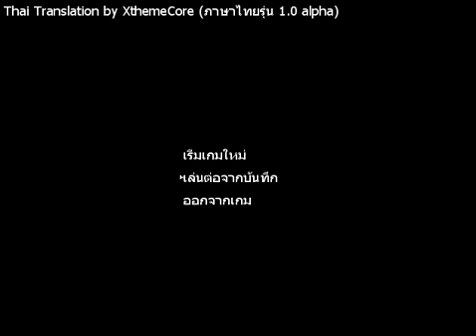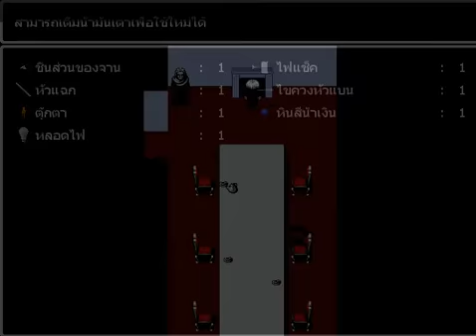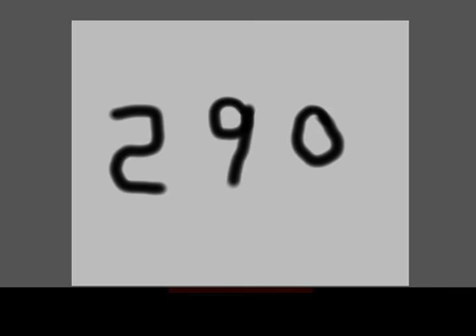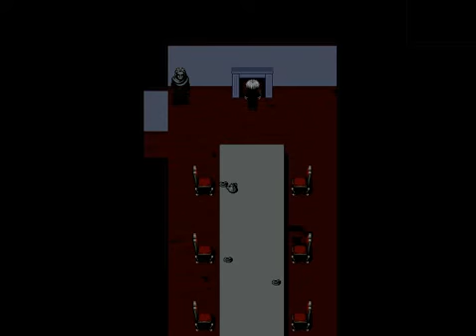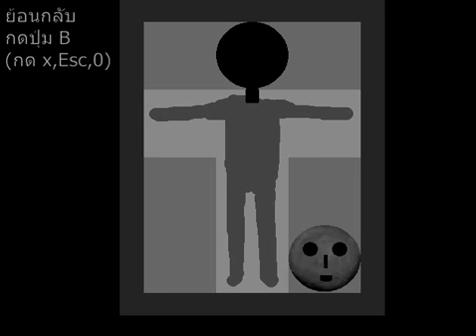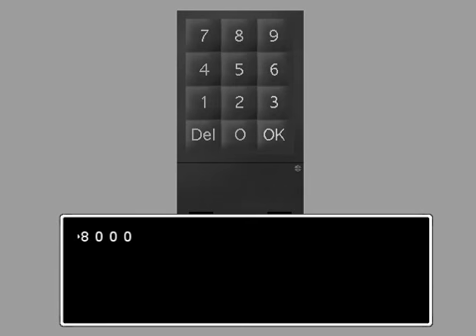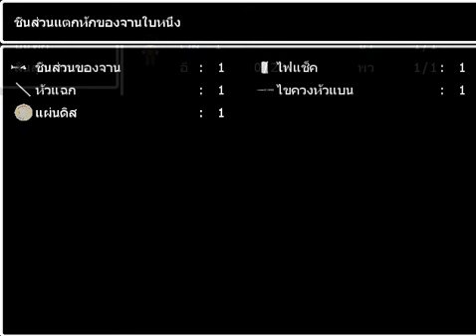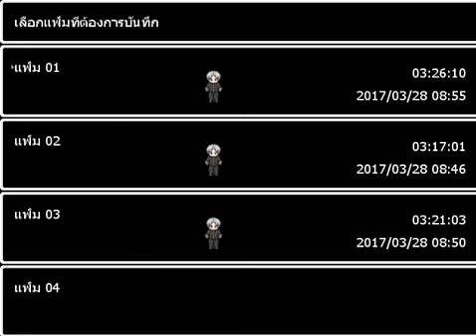AO ONI #5 มากันโดยไม่ได้นัดหมาย!!!